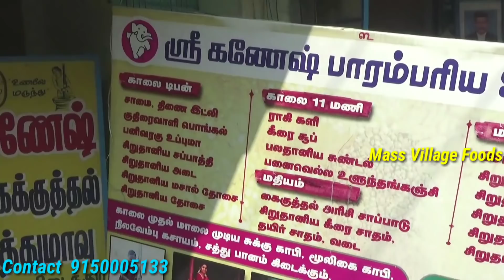காலம் மாறாத கணேஷ் கைக்குத்தல் சாப்பாடும் கேப்பகளியும் பாரம்பரிய முறையில் செம டேஸ்ட்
OldModelfoods Massvillagefoods#. ஸ்ரீ. கணேஷ் பாரம்பரிய உணவகம் நாமக்கல் மாவட்டம் ராசிபுரம் பழைய பஸ் நிலையம் அருகில் உள்ள ஆஞ்சநேயர் கோவில் அருகாமையில் அமைந்துள்ளது இங்கு கைக்குத்தல் அரசி சாப்பாடும் ஆரியகளியும் ரொம்ப பேமஸ். இந்த விடியோவை மிஸ் பண்டாம பாருங்க உங்களுக்கே தெரியும்.